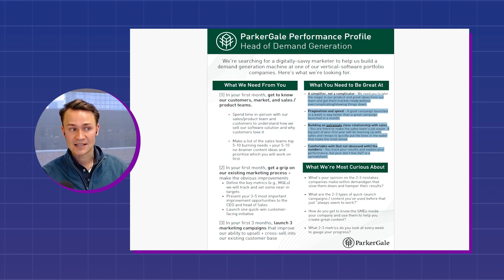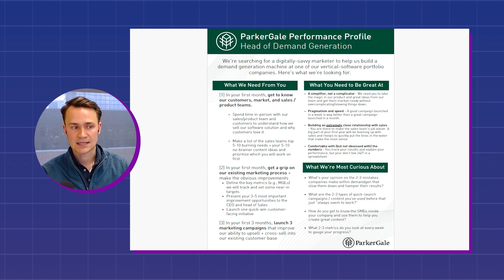092: Never Make a Bad Hire - Strategic Hiring Frameworks and More ft. Paul Stansik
You can't afford to make a bad hire — but how can you take steps to actively avoid doing so? This conversation with Paul Stansik, PE Operating Partner at ParkerGale Capital, will shed a light on this and so much more.

Through a four-step framework he's built for effective hiring, Paul shares an absolute masterclass in this episode, detailing everything from how important it is to know what you want, how to source and assess candidates, and how to learn with each and every hire.

Throughout our conversation together, Paul emphasizes the importance of being structured and intentional in every step of the hiring process — and then provides actionable, tangible tips on how to do so. We say this every time, but you're REALLY not going to want to miss this one.

Takeaways:

- The first step in effective hiring is knowing what you want and clearly defining the results you want the new hire to achieve.
- Creating a performance profile that outlines the expectations and desired outcomes for the role is crucial.
- The performance profile should be concise, readable, and set clear expectations for candidates.
- The framework for effective hiring consists of four steps: know what you want, source your own candidates, be structured in your assessment, and learn from who you hire. Create a performance profile that clearly defines the expectations for the role.
- Ask detailed, behavioral questions during interviews to assess a candidate's past performance and their ability to meet high standards.
- Assess fit and motivation during interviews to ensure alignment with the company's culture and goals.
- Regularly evaluate the effectiveness of the hiring process by connecting it with performance management and seeking feedback from candidates.
Continuously improve and adapt the hiring process based on feedback and data.

Chapters:

00:00 - Podcast Intro
02:35 - Paul Stansik: Insights into the Man Behind the Framework
06:40 - Understanding the Shortcomings of Conventional Processes
14:10 - Unlocking the Four-Part Framework
17:14 - Understanding the Significance of Defining Requirements
22:33 - Asking the Right Questions for Extracting Relevant Details
39:12 - Strategies for Refining Your Inquiry Techniques
42:32 - Techniques for Evaluating Candidate Alignment
51:53 -  Incorporating Feedback for Continuous Improvement
01:03:27 - Assignments for Real-World Application
01:08:08 - Concluding Thoughts and Farewell

Explore all our episodes and catch the full video experience